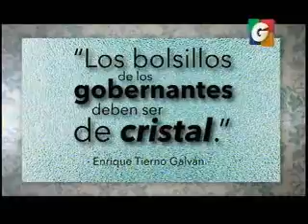Entrevista Alvaro Colom GV 1830 221115